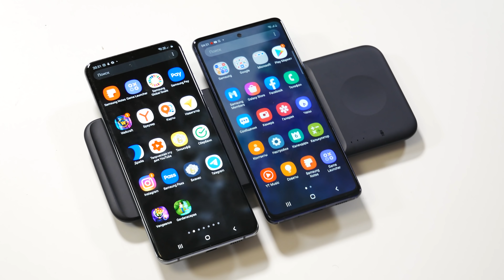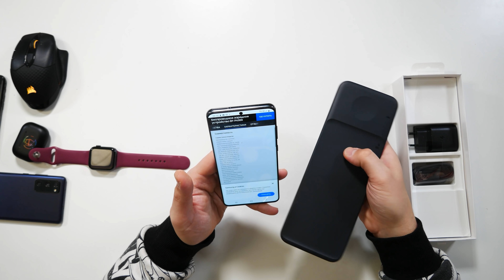Зарядка Samsung 3 в 1 (EP-P6300)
Секретный пакет, что же там? Давайте узнаем.
0
0
0